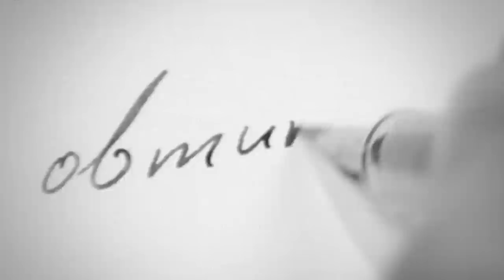Apteka Tadeusza Pankiewicza w getcie krakowskim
Scenariusz - Agnieszka Więckowska / Artur Wołoch
Kostiumy - Agnieszka Więckowska
Reżyseria - Artur Wołoch
Zdjęcia - Sławomir Panasewicz
Sound desing - Grzegorz Łojowski
Modeling / Animation - Mateusz Gamroth
Rendering / Compositing - Arkadiusz Leszko
Storyboard - Marcin Wierzchowski
Asystent produkcji - Aleksander Kurtyka
Jako Tadeusza Pankiewicz - Tadeusz Łomnicki